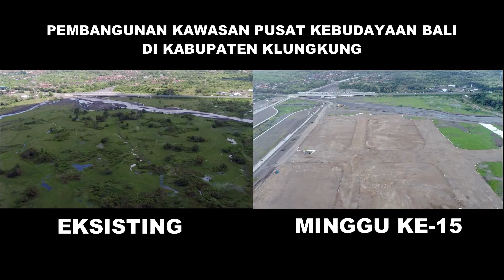Video Drone - Pusat Kebudayaan Bali - Existing & Minggu Ke 15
Video Drone Pusat Kebudayaan Bali, Side By Side Existing (0%) dan Minggu ke 15